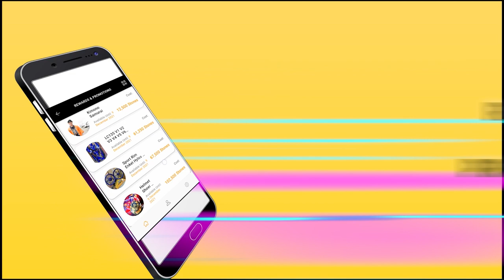Celup Tank Minyak guna Snake skin Samurai Water Transfer Film-Samurai Paint Malaysia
Geng samurai buat hal celup tank minyak guna kulit ular😁

Sambil2 tu, jom download apps Samuraian sekarang, boleh tengok2 tips kat sana, hehehe

key
Hydrographics film kit and activator water transfer printing
Samurai Water Transfer Film
water transfer printing
Water Transfer Printing Hydrographics Applying Printed Designs To Three